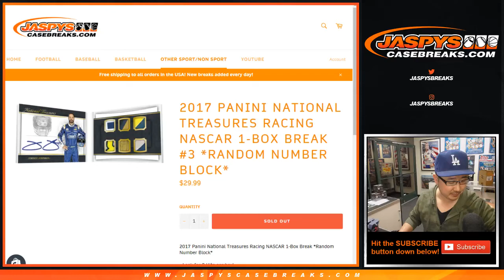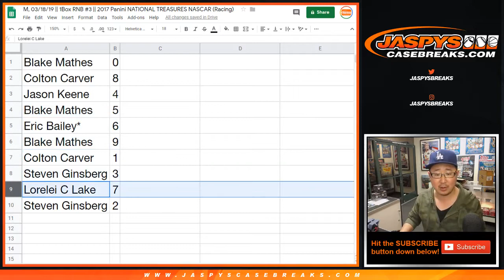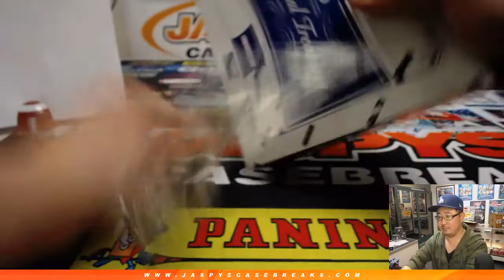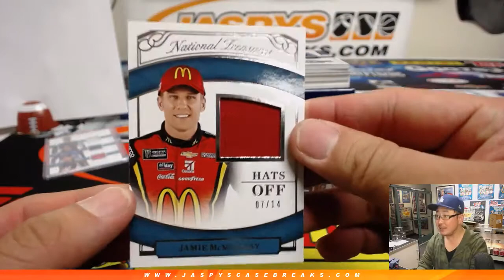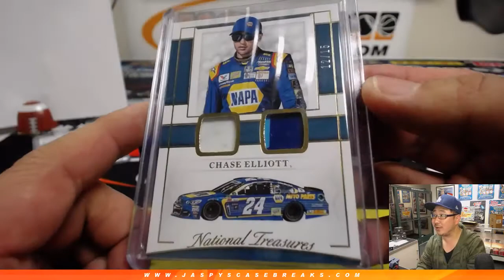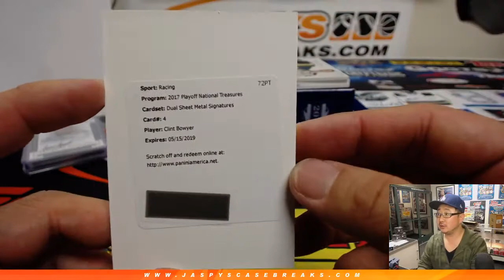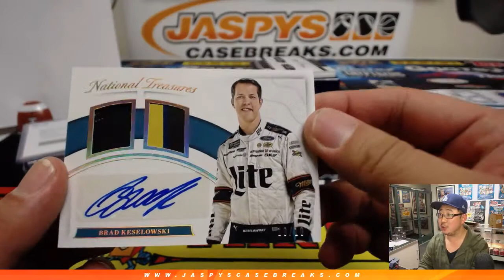M, 03/18/19 || 1Box RNB #3 || 2017 Panini NATIONAL TREASURES NASCAR (Racing)